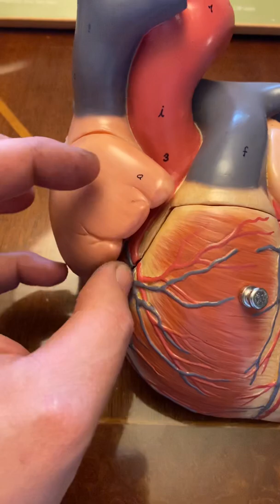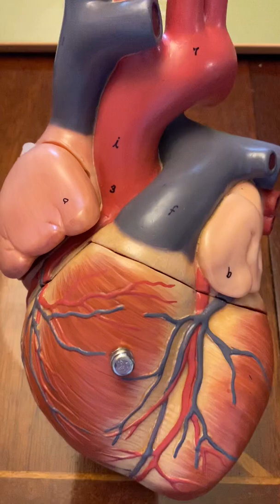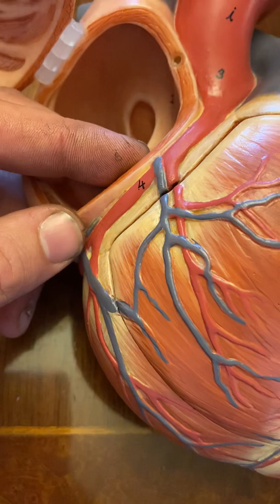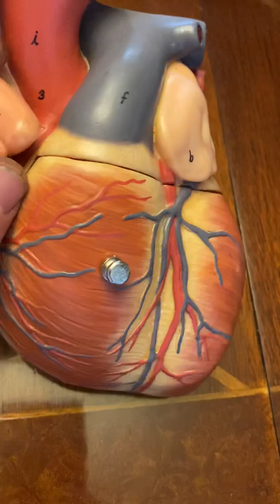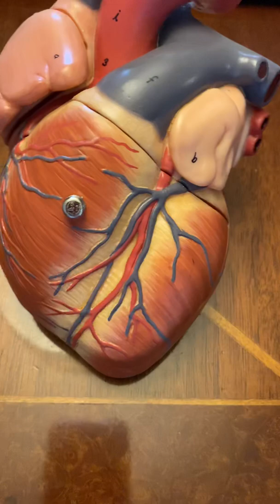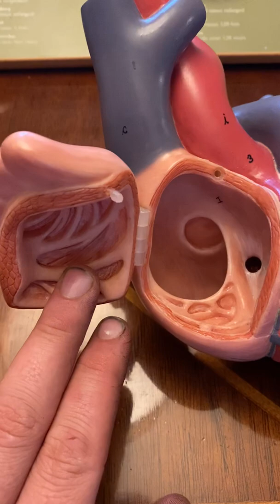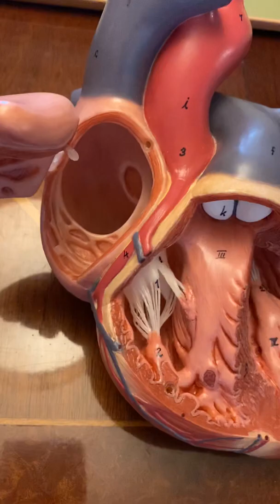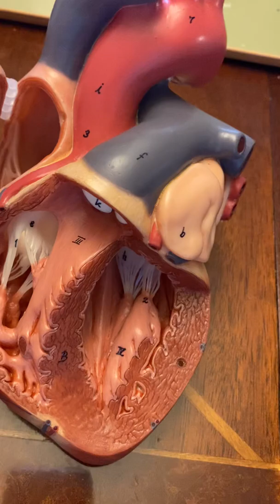SOMSO Large Heart Model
Biology 2402, Fall 2020